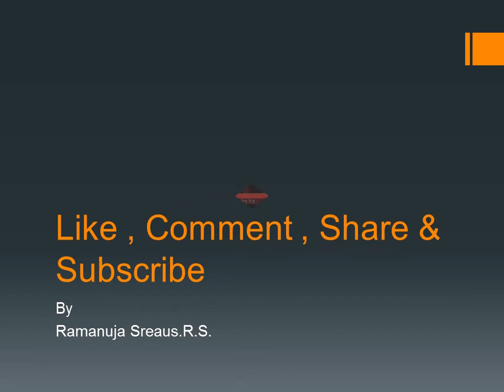Train photos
Some of the photos from recent clippings Dated 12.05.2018